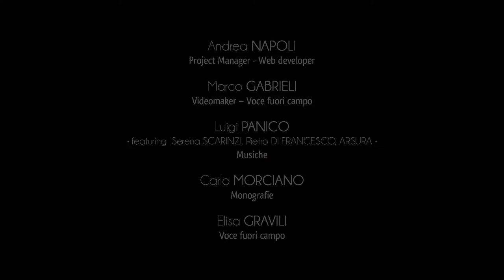Ville de Miggiano - Eglise mère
L’église paroissiale de Miggiano est dédiée au saint martyr Vincent, patron de la ville.
Selon la tradition historique la structure originaire date du XVIème siècle et elle a subi, au cours des siècles, des modifications au niveau structurel et stylistique.
Aujourd’hui, la façade apparaît sobre et austère : caractérisée par trois entrées et trois niches contenant les statues en pierre des saints apôtres Pierre et Paul et l’effigie de Saint-Vincent qui surplombe la monumentale porte principale.